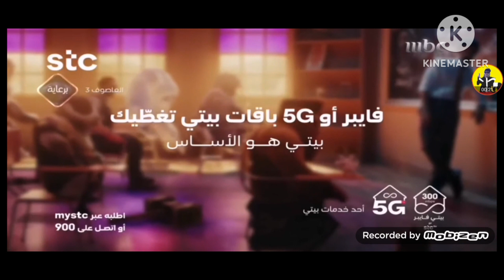قناة mbc1 في رمضان 2022 (رمضان يجمعنا mbc)